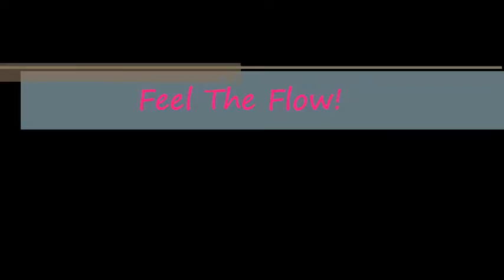Veil Flow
Veil Basics workshop!